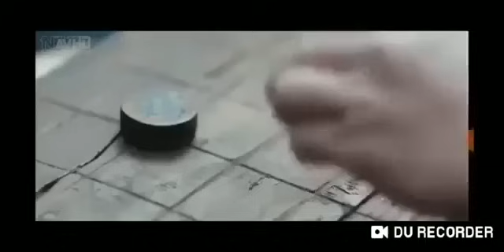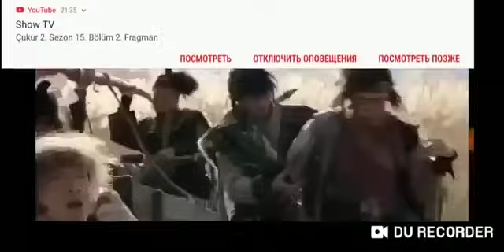QAROQCHILAR JAXON KINOSI , TARJIMA KINO , O'ZBEK TILIDA KINO